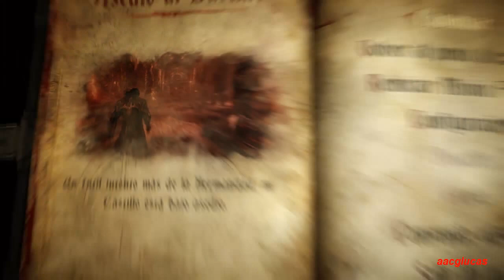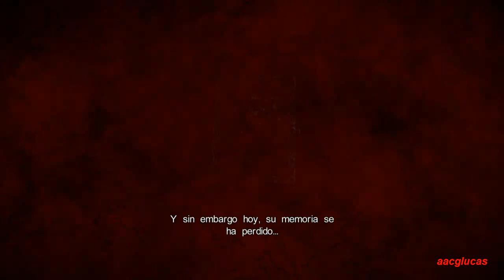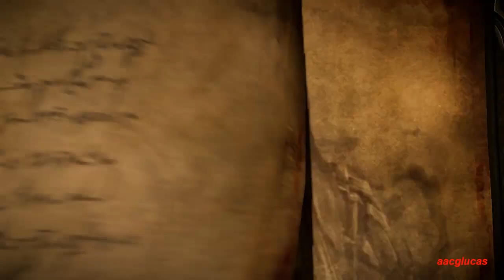Castlevania: Lords of Shadow 2 100% El principe de las tinieblas (1/16)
GUIA EN ESPAÑOL HD VERSION PC
Dificultad: Señor oscuro
Sin usar reliquias (excepto el busca coleccionables)
Todas las Gemas de Caos, Vacío y Vida, Memoriales y Diarios

GABRIEL VUELVE CONVERTIDO EN EL TEMIDO PRINCIPE DE LAS TINIEBLAS ...

Historia: Principe de las tinieblas, una gran historia y tregua con Zobek
Empezamos con un tutorial peleando con la hermandad, luego veremos una larga historia ... aún quedan dudas pero así va el juego hasta que aparece Zobek y tendremos que ayudarlo, por el momento ;)